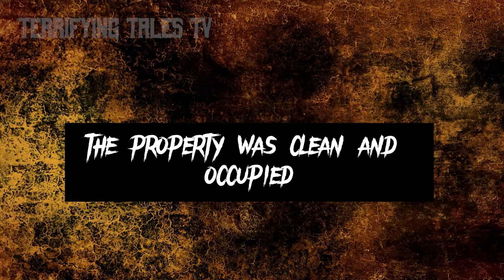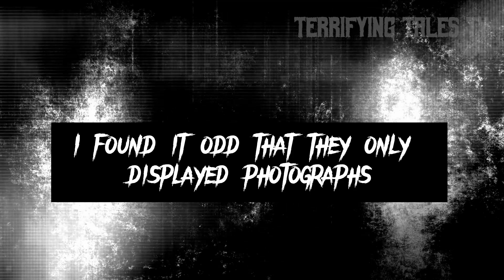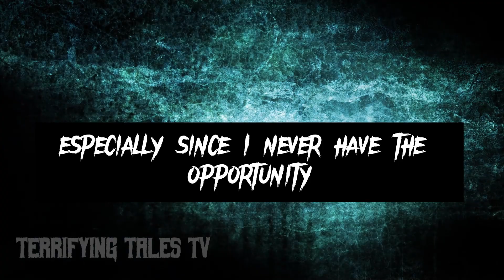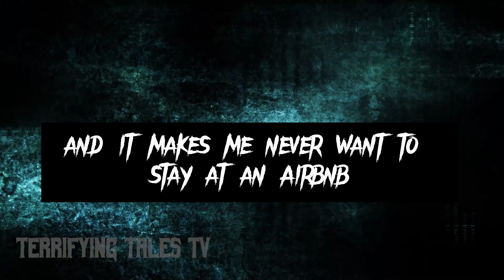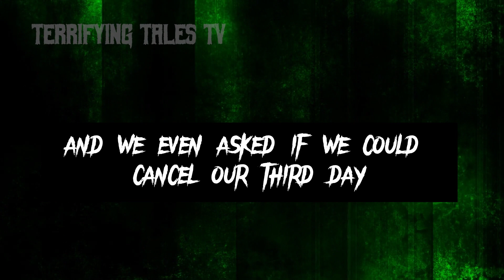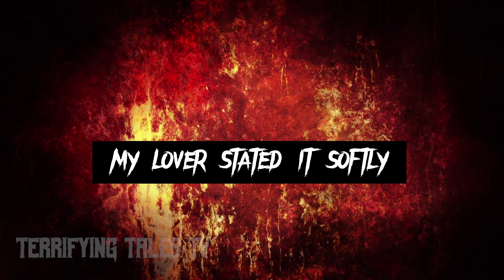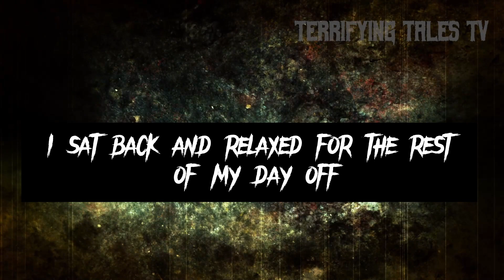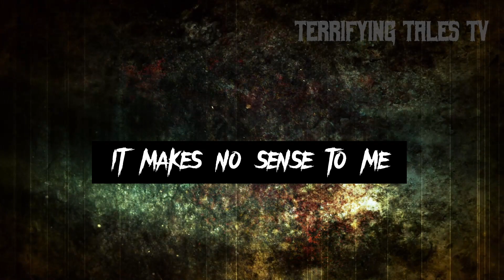6 Terrifying Airbnb Horror Stories You Won't Believe! 😱🏚️| (SCS EP.4)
Welcome to "Terrifying Tales TV"! In this chilling video, we bring you "6 Terrifying Airbnb Horror Stories You Won't Believe! 😱🏚️" Prepare yourself for a spine-chilling journey through the darkest corners of Airbnb experiences. These true horror stories will make you think twice before booking your next stay!

1. Masked Intruders - Imagine the terror of encountering faceless strangers in your Airbnb rental. In this horrifying tale, guests come face to face with strange intruders, turning their peaceful vacation into a living nightmare. This true scary story will have you checking every lock and window before settling in for the night.

2. The Sinister Doorway - Behind every door lies a world of secrets, but what happens when one doorway leads to unspeakable horrors? In this eerie tale, an innocent guest stumbles upon a sinister doorway, only to discover a nightmarish reality that will haunt their dreams forever. This creepy story will leave you questioning the safety of every room you enter.

3. The Uninvited Visitor - What could be more terrifying than an unwelcome presence in your Airbnb rental? In this chilling story, guests are tormented by an uninvited visitor who lurks in the shadows, leaving them in a constant state of fear. This spine-tingling tale will make you wonder who—or what—may be watching you during your stay.

4. The Creepy Encounter - Sometimes, the most terrifying experiences are those that leave you questioning your own sanity. In this disturbing story, guests experience a series of creepy encounters that will leave them questioning the line between reality and nightmare. This hair-raising tale will have you sleeping with one eye open, wondering what might be lurking in the darkness.

5. Unhinged Neighbor - The thought of a deranged neighbor is enough to send shivers down anyone's spine, but what happens when they become a dangerous threat? In this blood-curdling story, guests must confront an unhinged neighbor whose sinister intentions know no bounds. This terrifying tale will make you think twice about the safety of your surroundings.

6. The Night the Water Stopped Working - A dark, waterless night may not seem like the stuff of nightmares, but in this harrowing story, the absence of water becomes a catalyst for unimaginable fear. This spine-chilling tale will have you praying for the safety of your own home, as you experience the terror of The Night the Water Stopped Working.

These 6 terrifying Airbnb horror stories are just a glimpse into the dark side of vacation rentals. From masked intruders to sinister doorways, uninvited visitors, creepy encounters, unhinged neighbors, and waterless nights, these true scary stories will make you question the safety of your next Airbnb stay.

If you love spine-chilling tales, creepy stories, and true horror accounts, then "Terrifying Tales TV" is the perfect channel for you! We bring you the most horrifying stories from around the world, guaranteed to keep you up at night.

Remember, these are not just ordinary scary stories; these are true Airbnb horror stories that will make you think twice before booking your next rental. From masked intruders to sinister doorways, uninvited visitors, creepy encounters, unhinged neighbors, and waterless nights, these spine-chilling tales will leave you questioning the safety of your surroundings and the trustworthiness of your hosts.

So, are you brave enough to watch "6 Terrifying Airbnb Horror Stories You Won't Believe! 😱🏚️"? If you think you can handle the fear, then hit that "play" button and let the nightmares begin.

Don't miss out on these horrifying tales that will make you question the safety of your next Airbnb stay. From masked intruders to sinister doorways, uninvited visitors, creepy encounters, unhinged neighbors, and waterless nights, these true scary stories will leave you sleeping with one eye open.

Join us on "Terrifying Tales TV" and uncover the most terrifying tales that lurk in the shadows. Are you ready to face the dark side of Airbnb?

(PG CLEAN, FAMILY FRIENDLY WITH KIDS, NO SWEARING)